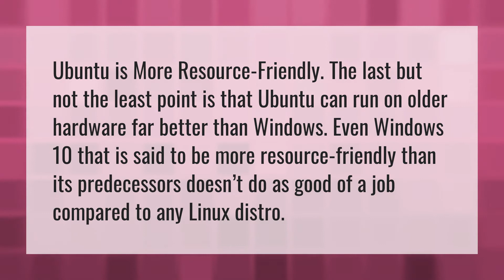Why is Ubuntu faster than Windows?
Bionic • Why is Ubuntu faster than Windows?